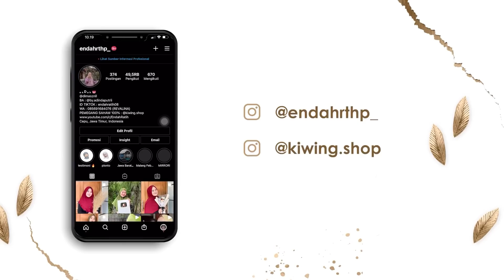MENEBUS KESALAHAN NYENENGNO BUYUNI BEN GAK MARAH MARAH 🤗🥰